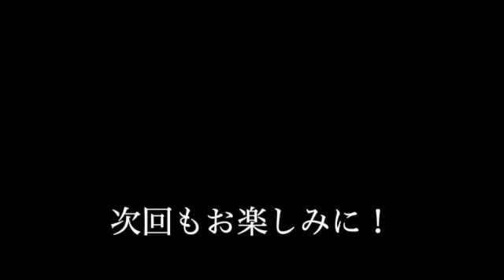Old School Soul Guitar vol.6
Old School Soul Guitar vol.6は、デニス・コフィです！

吉岡正晴のソウル・サーチン
デニス・コフィー～～サイケデリック・ソウルの申し子～ファンク・ギターの元祖作品をまとめて

吉岡正晴ソウル・サーチン・ラウンジ第45回の記事